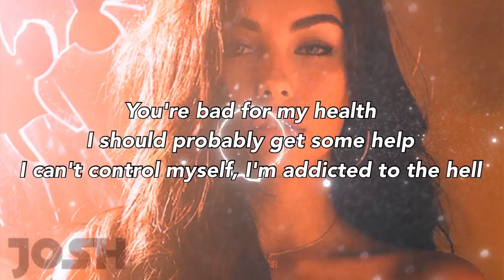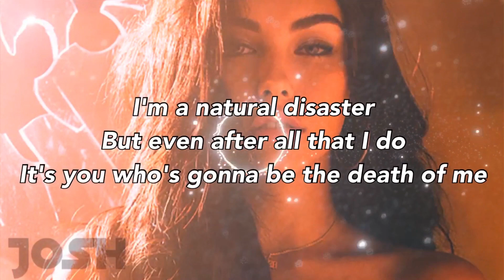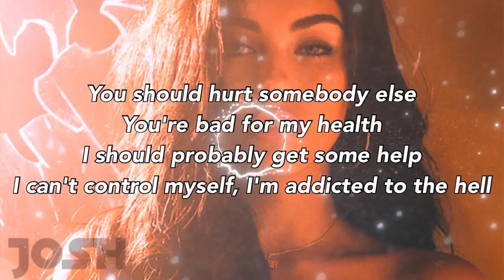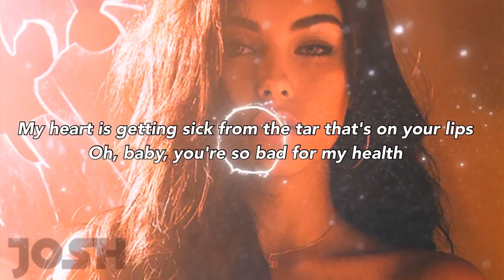Madison Beer- Dear Society ( Lyrics - HD )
🎧Enjoy ‘Dear Society’ lyric  music.
Video HD
Enhance your music Experience 🎧

other videos etc., & to promote the work of the artists(s). Pls support the artists and buy their songs.
The channel was created for personal enjoyment to relax with new musical tracks. & interesting videos.

Respect everyone’s work.
Thank you for understanding..!